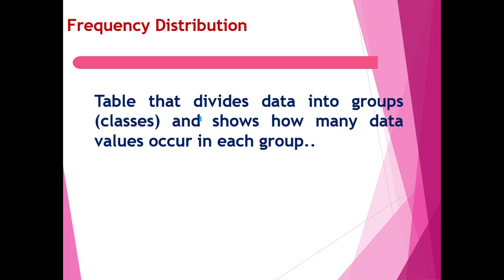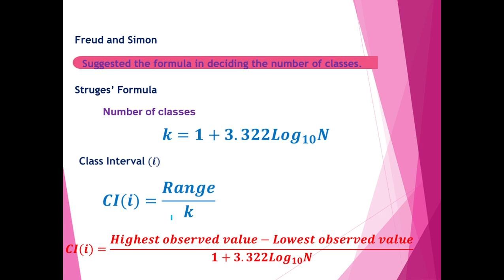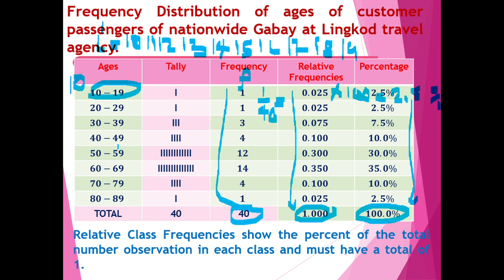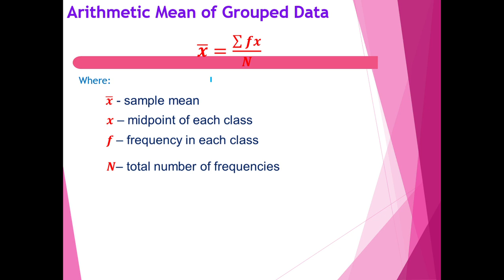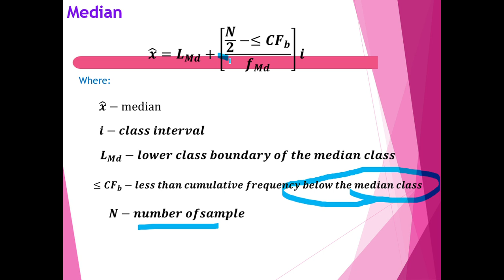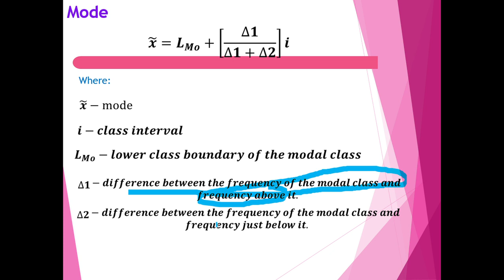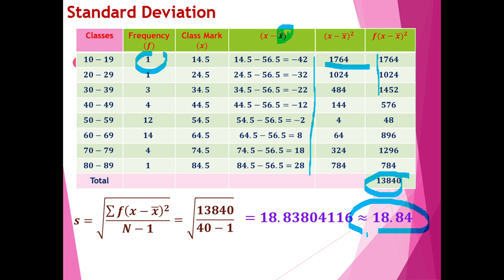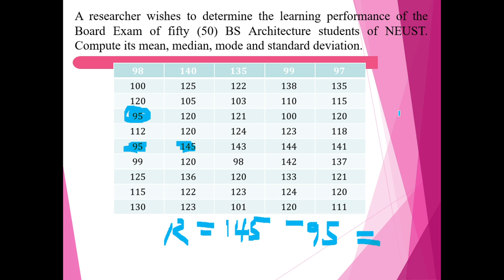Mean Median Mode Grouped